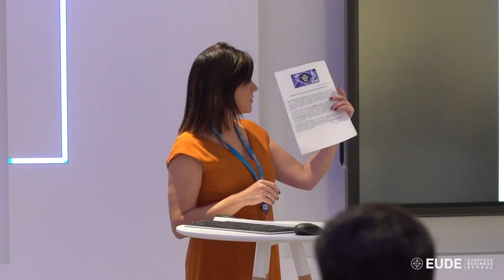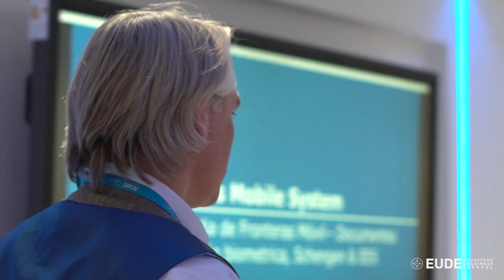EUDEpartners | Atos Research and Innovation Digital Show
Los alumnos del Máster de Marketing Digital de EUDE Business School, tuvieron la oportunidad de asistir al evento, Atos Research and Innovation Digital Show, organizado por el departamento de Investigación y Desarrollo de ATOS España. En él, se dieron a conocer nuevas innovaciones y soluciones tecnológicas, desarrolladas a través de proyectos de investigación financiados por la Comisión Europea.